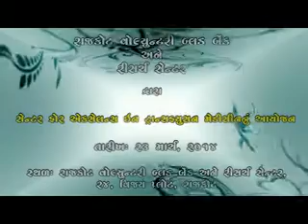Rajkot Volunteer's Blood Bank || Research Center || Event